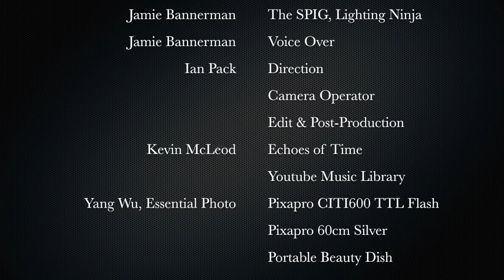The SPIG - Lighting Ninja, Part One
The SPIG aka 1420 VAL Spigot is a lighting grip accessory designed to convert a painters extension pole into a lighting boom, mono pole or even clamp.

It's lightweight, compact with a multitude of uses on location and in the studio.